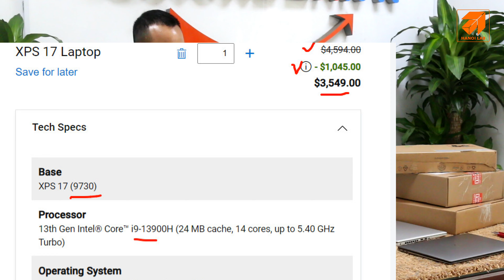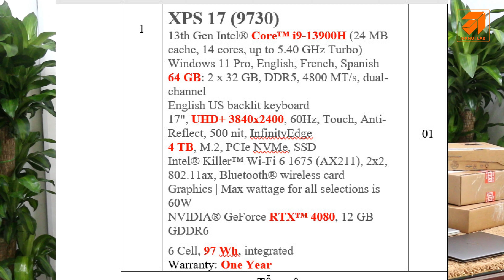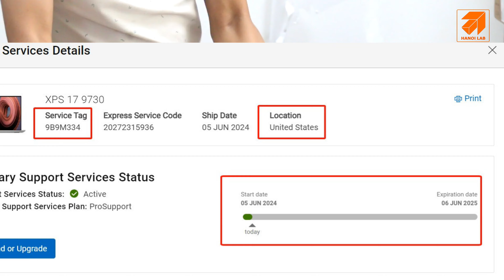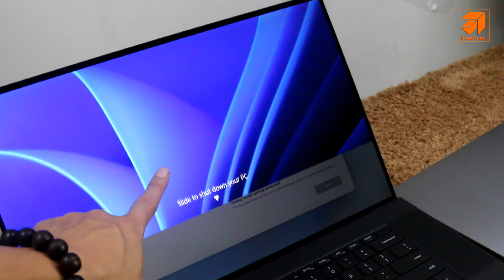120 triệu / Em XPS 17 (9730) - U.S.A - Max cấu hình Sale off 1.045 $ - Gửi Về TP Bắc Ninh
XPS 17 (9730)
13th Gen Intel® Core™ i9-13900H (24 MB cache, 14 cores, up to 5.40 GHz Turbo)
Windows 11 Pro, English, French, Spanish
64 GB: 2 x 32 GB, DDR5, 4800 MT/s, dual-channel
English US backlit keyboard
17", UHD+ 3840x2400, 60Hz, Touch, Anti-Reflect, 500 nit, InfinityEdge
4 TB, M.2, PCIe NVMe, SSD
Intel® Killer™ Wi-Fi 6 1675 (AX211), 2x2, 802.11ax, Bluetooth® wireless card
Graphics | Max wattage for all selections is 60W
NVIDIA® GeForce RTX™ 4080, 12 GB GDDR6
6 Cell, 97 Wh, integrated

Tại Hà Nội - HANOILAB :
Địa chỉ 1 :

 Địa chỉ 2:
141 Phố Vọng - Hai Bà Trưng - Hà Nội
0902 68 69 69